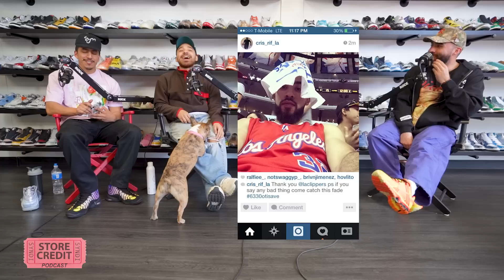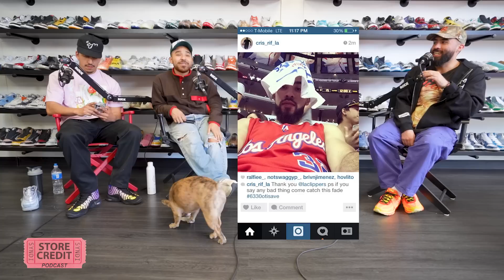Internal Pod #4 | Dornbecher collabs | is Supreme Dead? | Bris top 5 Shoes | @Storecreditpodcast #25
Welcome back to the  @Storecreditpodcast  live from  @syndicatelosangeles. In today's podcast we go over the New Dornbecher collabs. They guys touch base on Supreme and if its dead? Bris goes over his top 5 shoes of this year. and the guys prep for Coachella next weekend.

Check out or latest Vlog